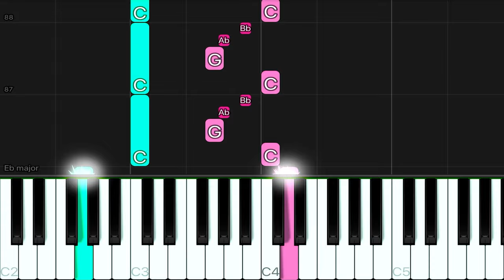Game Of Thrones - Main Theme | EASY Piano Tutorial